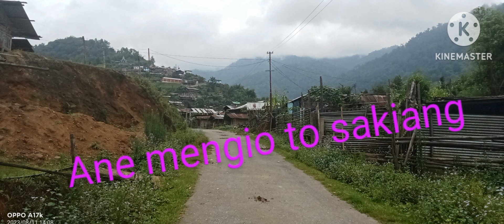only all views point is here.